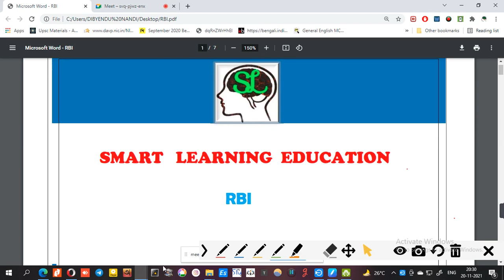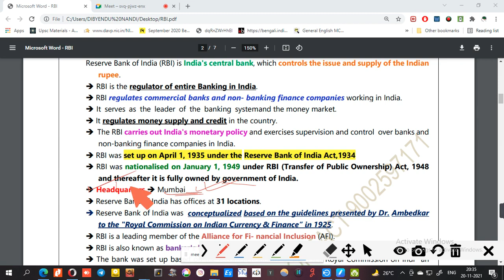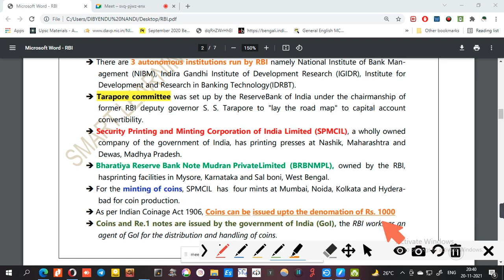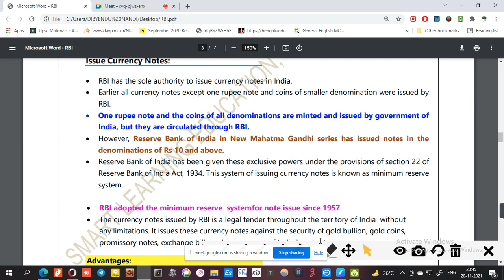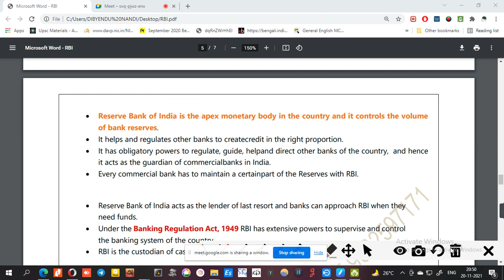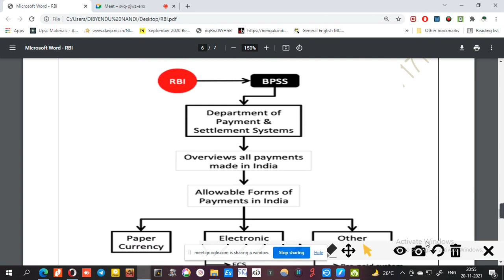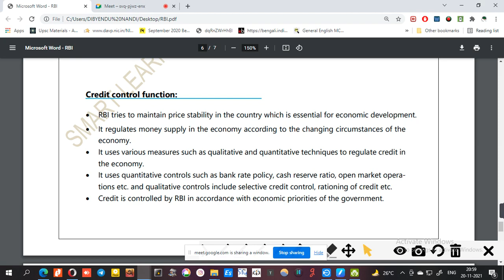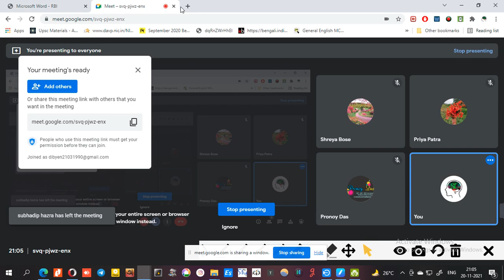RESERVE BANK OF INDIA IN BENGALI II RBI IN BENGALI II FUNCTIONS OF RBI